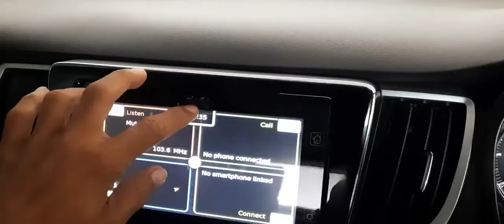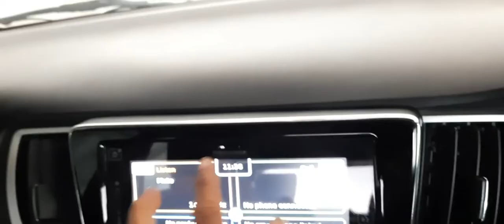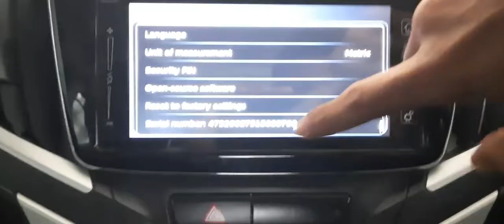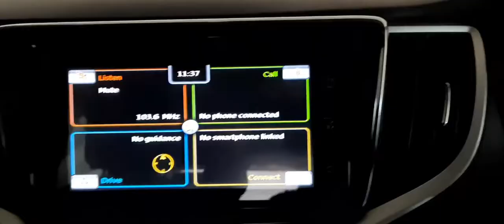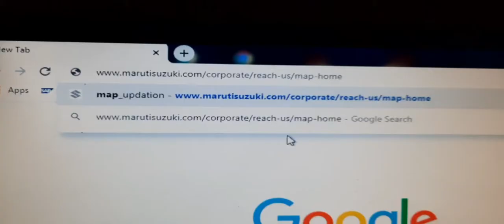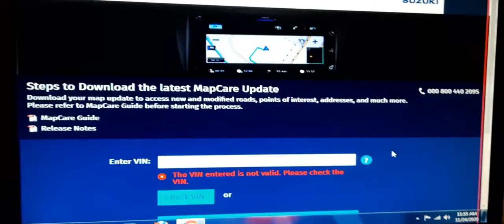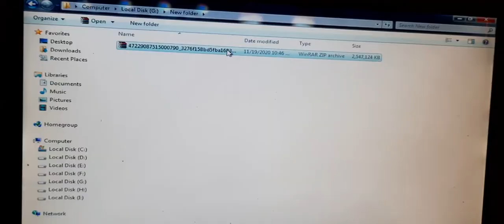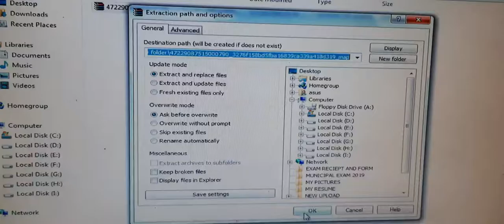Gps Navigation card lost || Make it yourself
Best sd card
Note: sd card file system should be in fat32
gps navigation card lost
how to download gps navigation card data
gps navigation card for maruti suzuki cars